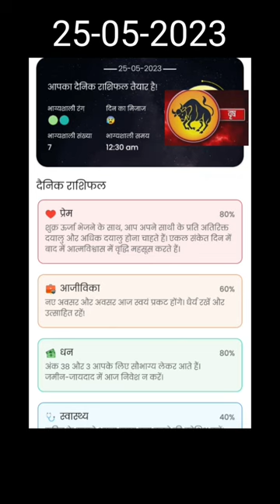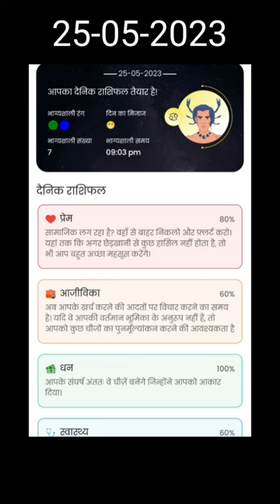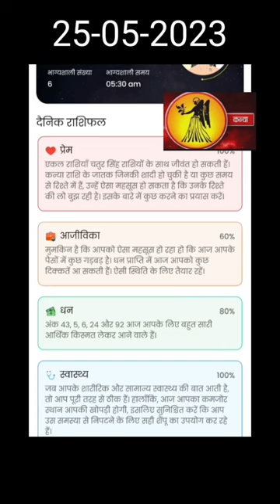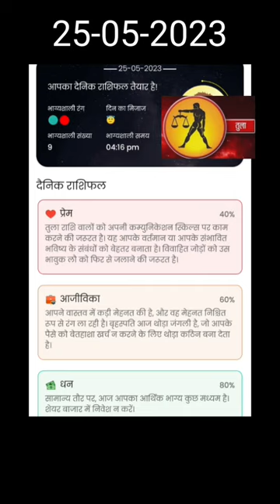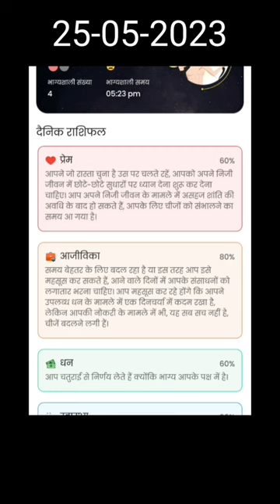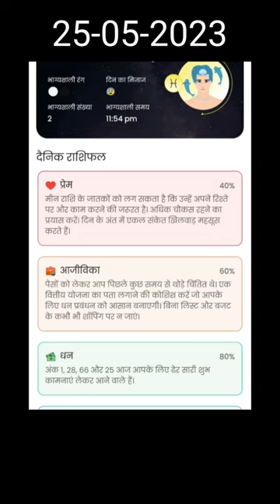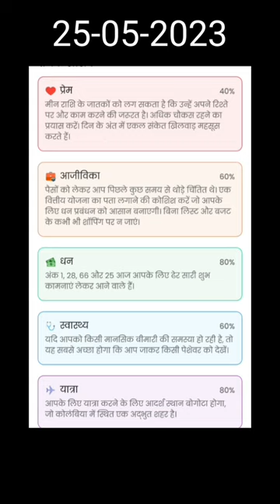Daily Horoscope|| Daily राशिफल|| 25-05-2023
Chapter:-

0:00 Introduction & मेष राशि
0:44 ब्रिशॉप राशि
1:22 मिथुन राशि
2:08 कर्क राशि
2:43 सिंह राशि
3:18 कन्या राशि
3:51 तुला राशि
4:29 ब्रिशिक राशि
5:10 धनु राशि
5:47 मकर राशि
6:13 कुंभ राशि
6:43 मिन राशि & outro